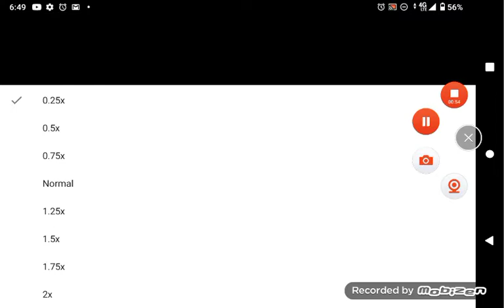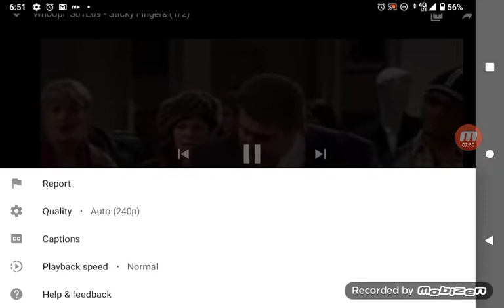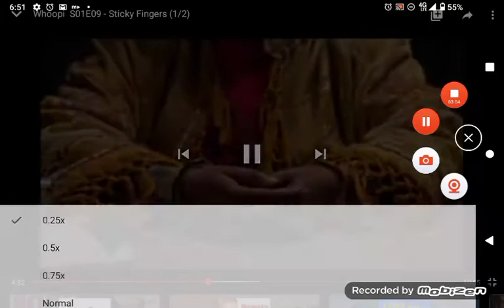March 18, 2021